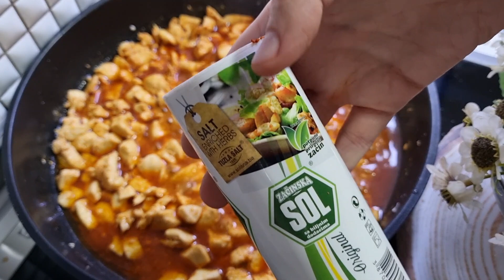Keni vetëm 20 min kohë !! Dreka më e shijshme me mish pule që duhet provuar 🤗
Nëse i provoni ju bëfshin mirë
Nëse ju ka pëlqyer videoja...
Ndani këtë video (SHARE) me miqtë tuaj në rrjetet sociale!
👍 VLERËSONI VIDEON 👍 (LIKE)
💬 SHKRUAJ KOMENT 💬 ose te paktën një fytyrë buzëqeshje 🙂 (SMILEY)
Nuk është e vështirë për ju, por unë do të jem shumë e lumtur!😊
Jeni abonuar tashmë?
Aktivizoni zilen🔔 për të marë njoftime rreth videove të reja!
Me respekt BALIS KITCHEN.

Hello!
 💬 WRITE A COMMENT 💬 or at least a smiling face 🙂 (SMILEY)
 Activate ringtone to receive notifications about new videos!
 Respectfully BALIS KITCHEN.